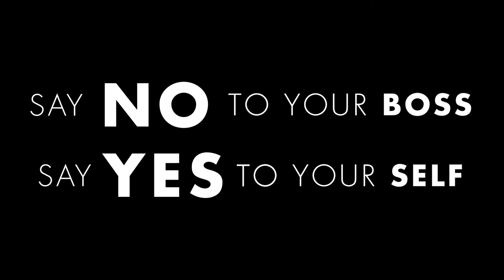GET REAL - LEATHER CAMPAIGN 2018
No more compromises! Go for something authentic, for the long lasting - go for the real thing. Introducing our new leather collection, available in stores and online.